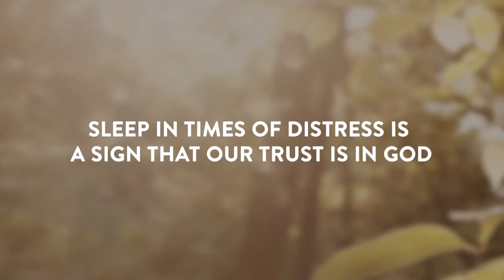Day 322 | The Bible in 20 Months | Psalms 3 & 4